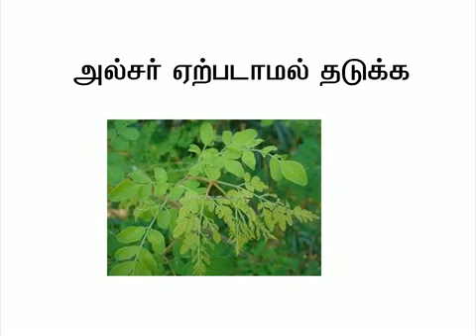அல்சர் ஏற்படாமல் இருக்க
மருத்துவம் - Medicine